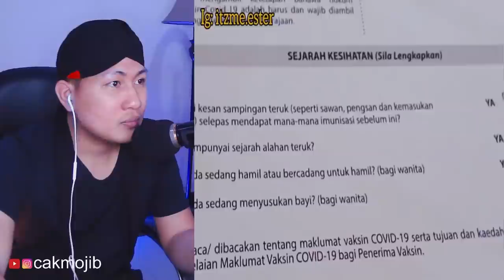WOOWW..!! TKI INDONESIA MENCONTOH KEBIASAAN BAIK ORANG MALAYSIA..!!? VAKSIN UNTUK TKI BAYAR.??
+ MORINA REACT
+ MORINA OFFICIAL
+ CAKMOJIB NEW
+ KEBUN CAKMOJIB